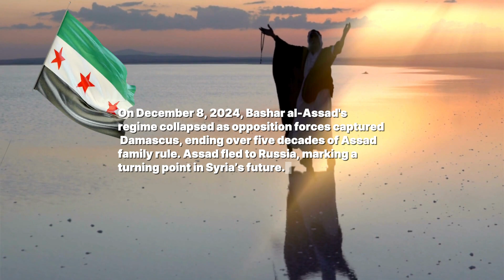Wildlife Found Only in Syria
Syria is home to species that exist nowhere else on Earth.

Hidden across volcanic deserts, mountain forests, freshwater springs, and arid plains are animals and plants shaped by isolation, climate, and millions of years of evolution. Many of these species are rarely seen, poorly documented, and increasingly vulnerable.

This cinematic documentary explores Syria’s endemic wildlife, life forms found only within its borders, and reveals why their survival matters far beyond one country.

Despite the challenges of studying wildlife in conflict-affected regions, Syria’s ecosystems continue to hold irreplaceable biological value. What disappears here is not replaced elsewhere.

In this film, you’ll discover:

— Rare mammals found only in Syria
— Endemic reptiles adapted to volcanic landscapes
— Unique freshwater species tied to ancient springs
— Endemic plants found nowhere else on Earth
— Why conservation is critical for protecting this fragile biodiversity

This is not just a story about Syria.
It is a story about global biodiversity and what the world loses when it disappears.

🎬 Deep Fun Facts: where nature is explored as a system, not a spectacle.

⏱️ CHAPTERS

00:00 — Opening: A Hidden Biodiversity
00:40 — Syria’s Climate & Natural Diversity
02:06 — Life in Syria’s Freshwater Systems
04:04 — Rare Mammals Found Only Here
05:28 — Survivors of the Desert
08:17 — Apex Predators of Syria’s Wilderness
11:00 — The Smallest Wonders: Insects & Spiders
13:42 — Endemic Plants & Floral Treasures
16:15 — Conservation & the Future